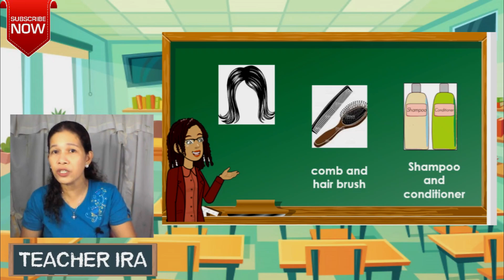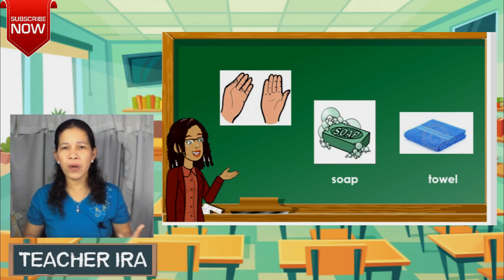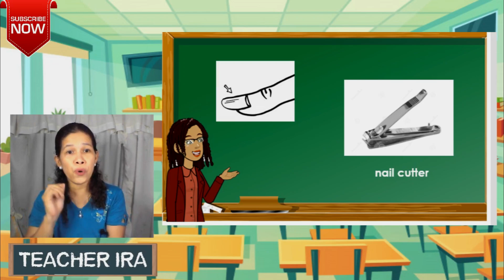Cleanliness | Proper Hygiene For Kids | Science for Kids| Teacher Ira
Things being used in keeping ones body clean was discussed in this video.

The children will learn the proper things to use for each body part. They will also become aware of keeping ones body clean to be healthy at all times and to be free from sickness.

-Teacher Ira

Edited by
Raniel Cura